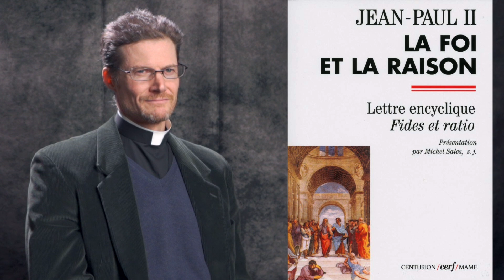4e DIMANCHE DE L'AVENT, 18 décembre 2022, Mt1,18-24, homélie - étude biblique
4e DIMANCHE DE L'AVENT
Dimanche 18 décembre 2022
Mt1,18-24
homélie - étude biblique

P. Julien Fleury
Paroisse de Laleu et de Mireuil
Diocèse de La Rochelle et Saintes

Plus d'informations sur le site des paroisses de Laleu, La Pallice, Mireuil et Port-Neuf
Diocèse de La Rochelle
(Podcast réalisé avec Jean, Paul, Frédéric, Danielle)

Voici comment fut engendré Jésus Christ : Marie, sa mère, avait été accordée en mariage à Joseph ; avant qu’ils aient habité ensemble, elle fut enceinte par l’action de l’Esprit Saint.
Joseph, son époux, qui était un homme juste, et ne voulait pas la dénoncer publiquement, décida de la renvoyer en secret.
Comme il avait formé ce projet, voici que l’ange du Seigneur lui apparut en songe et lui dit : « Joseph, fils de David, ne crains pas de prendre chez toi Marie, ton épouse, puisque l’enfant qui est engendré en elle vient de l’Esprit Saint ;
elle enfantera un fils, et tu lui donneras le nom de Jésus (c’est-à-dire : Le-Seigneur-sauve), car c’est lui qui sauvera son peuple de ses péchés. »
Tout cela est arrivé pour que soit accomplie la parole du Seigneur prononcée par le prophète :
‘Voici que la Vierge concevra, et elle enfantera un fils ; on lui donnera le nom d’Emmanuel’, qui se traduit : « Dieu-avec-nous »
Quand Joseph se réveilla, il fit ce que l’ange du Seigneur lui avait prescrit : il prit chez lui son épouse,